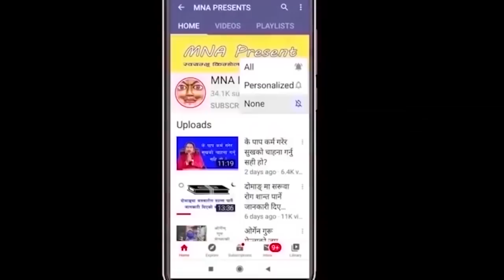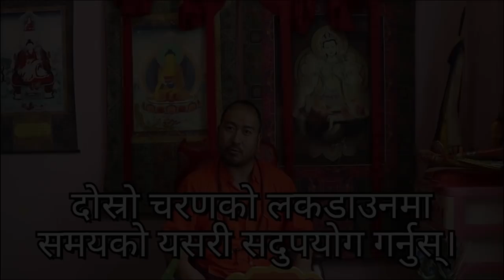दोस्रो चरणको Iuckdown लकडाउनमा यसरी समयको सदुपयोग गर्नु होस्।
गुरूलाई सहयोग गर्न ईच्छा भएमा

Name: Kama Chhapang Gurung
Nabil Bank
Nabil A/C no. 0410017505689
Swift: NARBNPKA
Kathmandu Nepal
अरू माध्यमबाट पठाउन चाहेमा; Name: Kama Chhapang Gurung